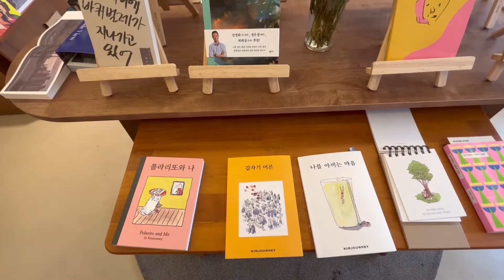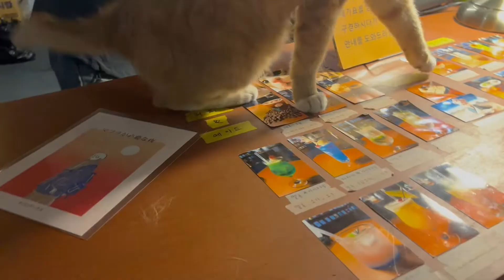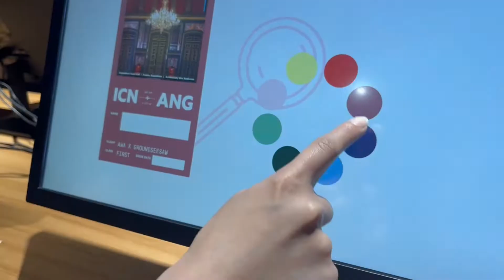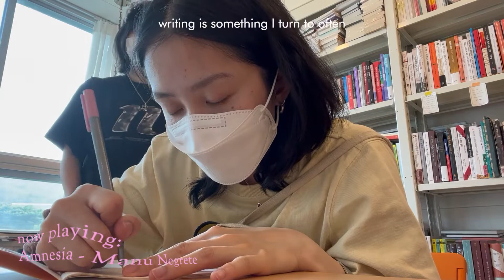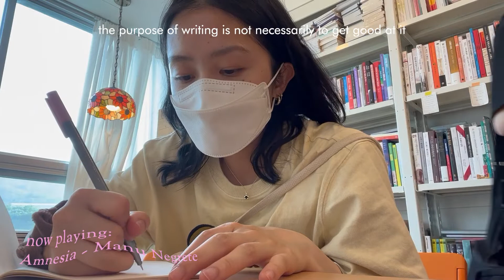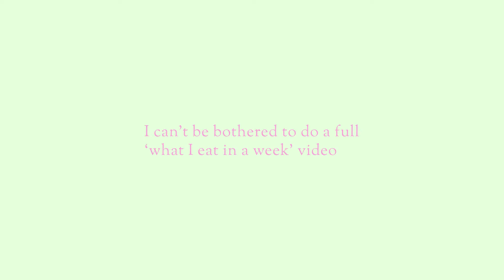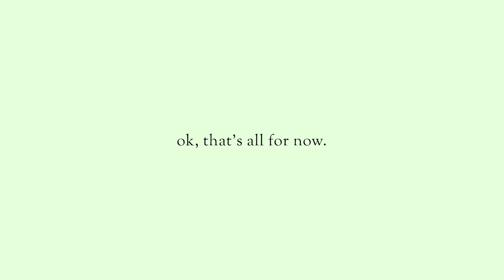a mini korea travel diary 🇰🇷: damyang bamboo forest, daegu bookstores, yeosu, and seoul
hello frens, here is a little video I pulled together from my iphone archive of my tiny trips in may! from the bamboo forests of damyang, to cute bookstores in daegu (that was the fateful day where I had some pretty bad travel anxiety that I spoke about in my busan vlog actually lol), the scenic blues of yeosu, to a quick day trip up to seoul to meet a new friend, this vlog is a patchwork of many fond memories (& my continued obsession with bakeries). I finally got around to editing it this week so here you go :)
July has been pretty busy with work, thinking about my future, and I got some shit going down in my personal life but I'm looking forward to some fun summer plans in august so stay tuned.

~ about ~
My name is Selina and these are little video archives of me trying my best to adult. Currently working and living in Korea for the next bit.